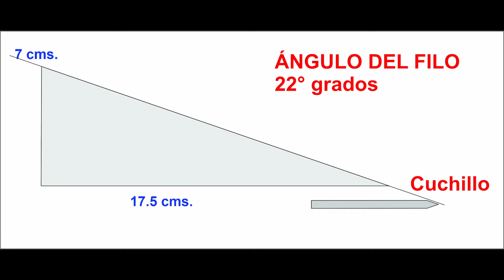No todos saben AFILAR un cuchillo, esto debes saber.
La forma mas eficiente de afilar un cuchillo de cocina.
Un abrazo.